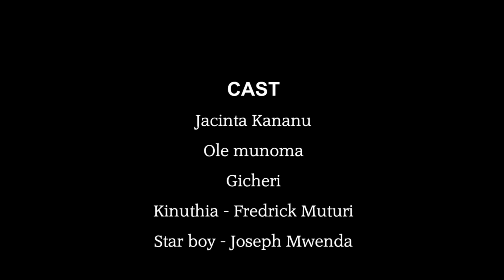Kananu, "Nilianza kulewa nikiwa kwa tumbo ya mamangu" EP 10